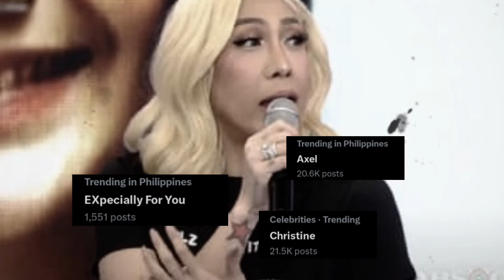BREAKING NEWS !! JOEY DE LEON, TINAWANAN ANG ITS SHOWTIME! VICE GANDA, MINAMALAS NA RAW?! OMG!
Joey De Leon, tinawanan nga ba ang mga hodt ng Its Showtime!? Vice Ganda, ano nga ba ang reaksyon tungkol dito?! Alamin ang buong detalye ng balita.